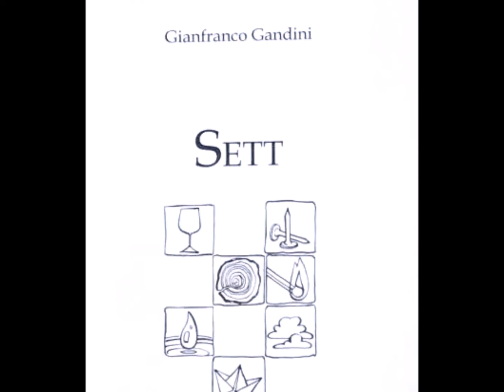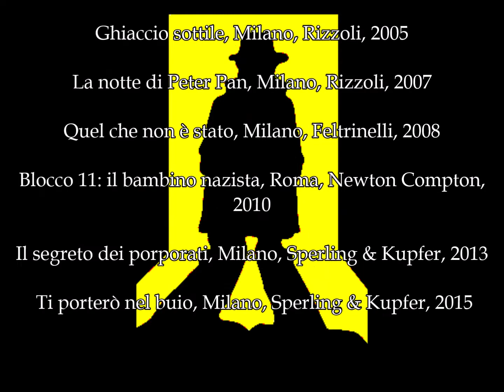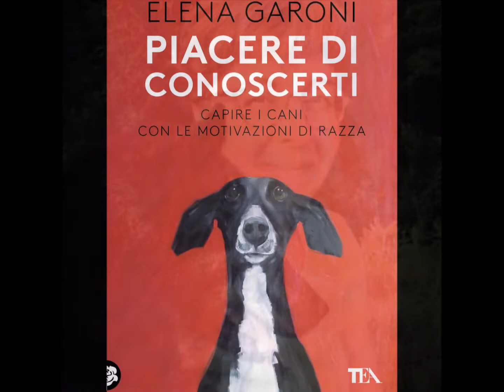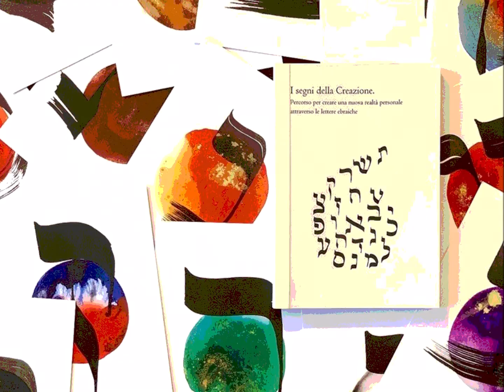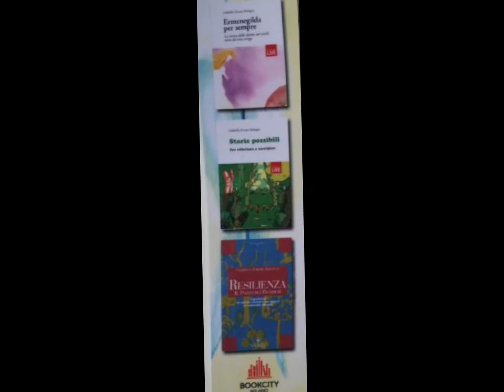BookCity Milano 2019 Incontra la Fornace Curti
Bookcity Milano 16 - 17 novembre 2019
Dieci conferenze legate al mondo dei libri più una ricerca al libro d'artista nella cornice della Fornace Curti,  uno dei più antichi forni del cotto lombardo a Milano.